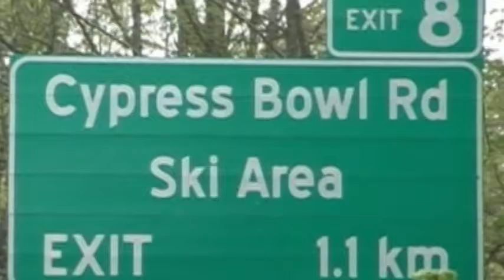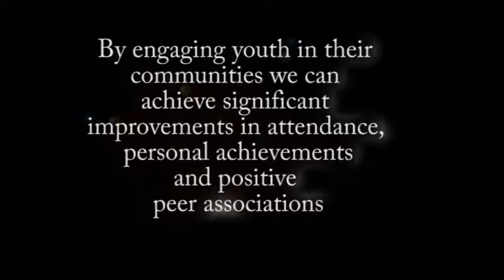Youth in Motion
2008 Burnaby